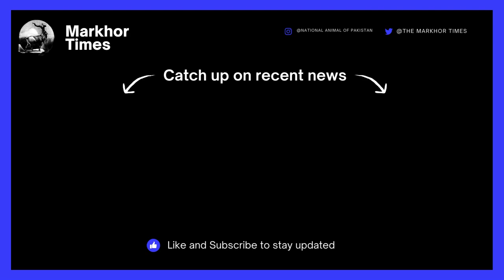Who died alongside Iran's president Raisi?